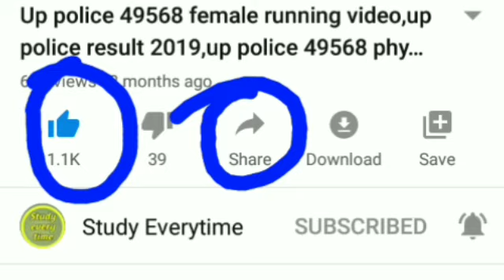ट्रैन कब से चलेगी|रेल कब चलेगी|train kab suru hogi|train kab chalu hogi|train kab chalegi|train news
15 april 2020 आज की खबरें |देश के मुख्य समाचार |आज की ताजा खबरें|2020|mausam vibhag aaj weather

tak news,train kab chalu hone wala,

in favor of fairuse."

Studyeverytime!News update,
Train kab chalo hoga,train start news 2020,newsupdate,weather forecast weather today weather today weather in india now pune climate temperature yesterday rain weather weather forecast india weather india satellite image today weather india satellite image today accuweather india weather monsoon satellite image today live weather india gujarat imd weather forecast weather today weather report 1. weather forecast 2. weather today 3. weather forecast india 4. weather report 5. rain weather 6. आज का मौसम कैसा रहेगा 2020 7. आज के मौसम का हाल 8. मौसम समाचार 9. मौसम विभाग 10. कल का मौसम कैसा रहेगा 11. आज के मौसम की जानकारी 12. आज रात का मौसम कैसा रहेगा 13. कल का मौसम कैसा रहेगा 14. आज का मौसम दिल्ली 15. आज का मौसम पंजाब 16. आज का मौसम उत्तर प्रदेश 17. आज का मौसम कैसा रहेगा 2020 . आज रात का मौसम कैसा रहेगा 19. आज का मौसम दिल्ली 20. कल का मौसम कैसा होगा 21. आज का मौसम का हाल वीडियो 22. मौसम समाचार 23. कल का मौसम कैसा रहेगा 2020 Topic Cover :- आंध्र प्रदेश मौसम ख़बर, Andhra Pradesh Weather News,Arunachal Pradesh Weather News Assam Weather News,Bihar Weather News,Chhattisgarh Weather News,Gava Weather News,Gujarat Weather News Weather news of Haryana,Himachal Pradesh Weather News,Jammu and Kashmir weather news,
Karnataka Weather News,Kerala Weather News,Madhya Pradesh weather news,Maharashtra Weather News,Manipur weather news,Meghalaya weather news,Mizoram Weather News,
Punjab Weather News,Rajasthan weather news,Sikkim Weather News, Tamil Nadu weather news,Telangana Weather News!
 Tripura Weather News!Uttar Pradesh Weather News!
trending news,modi speech today!today breaking news!dls news,IRCTCTICKIT BOOKING,aaj ki taza khabar!sbi news!NRC,today news!petrol news!aaj ka mausam!live news!gold news!Rajasthan Election News 2020!nonstop news!aaj ka news,subah ki news,news headlines!pakistan news!imran khan news!fatafat khabare!amit shah,govnews,news 24!rahul gandhi news!mukhya samachar,abp news,zee news,aaj tak news!today news india tv!dls bhai!latest news!hindi news!
channel where you can watch and read all the breaking news headlines such as national, international,sports!special  education Literature,government and public sector related latest news updates.Just type news update on YouTube to watch news on mobile. स्वागत है आप सभी का हमारे चैनल studyeverytime में, यहाँ पर आपको काम की खबरें,trending news.modi yojna!latest news.facts.bollywood news.राजनीति की हलचल और भी बहुत सारी जानकारियां दी जाती हैं तो आप आपके अपने चैनल को सब्सक्राइब करके all notification को ऑन करिए !
Studyeverytime,
Personal Problem such as Breaking News Videos or any other issue/talk also contact us here : Note :- The Constitution of India provides the right of freedom, given in articles 19, 20, 21 and 22,with the view of guaranteeing individual rights that were considered vital by the framers of the constitution. In many videos, photos and video clips are taken in standard/Symbolical (For Example Only) form, for you to explain the news more clearly, if this is suitable for you then watch our video,